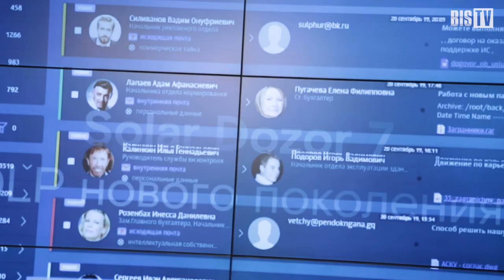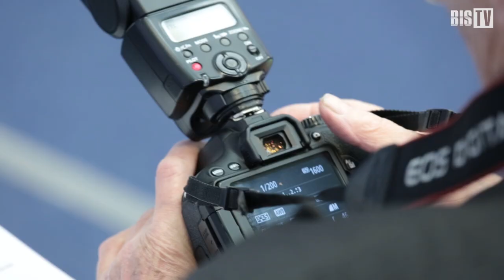Solar Dozor найдёт аномалии поведения — В центре внимания | BIS TV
В новой версии системы появился модуль глубокого анализа, отслеживающий поведенческие аномалии сотрудников.

8 октября в Москве прошла пресс-конференция компании «Ростелеком-Солар», национального провайдера технологий и сервисов кибербезопасности. Событие было посвящено выходу на рынок DLP-системы Solar Dozor 7 с интегрированным модулем продвинутого анализа поведения пользователей Solar Dozor UBA.

На конференции представители «Ростелеком-Солар» рассказали о новом продукте и современном рынке систем анализа поведения человека. Директор центра развития продуктов компании Галина Рябова отметила, что Solar Dozor – это «безопасность с фокусом на человеке».

Представленная система решает широкий круг задач безопасности, выходящих за рамки защиты от утечек, и позволяет выявлять ранние признаки нарушений со стороны сотрудников компании с помощью нового модуля глубокого анализа поведения пользователей (UBA – User Behavior Analysis). Его методы анализа основаны на уникальных алгоритмах класса unsupervised machine learning (обучение без учителя), не требующих предварительной настройки и адаптации системы под новые условия эксплуатации.

Смотрите сюжет о пресс-конференции в рубрике «В центре внимания» на BIS TV. Новости отрасли, ключевые события, главные персоны — на вашем экране.